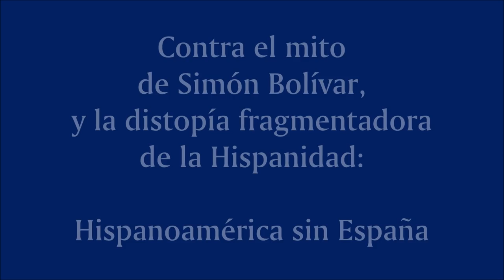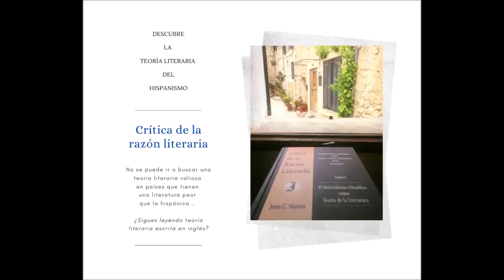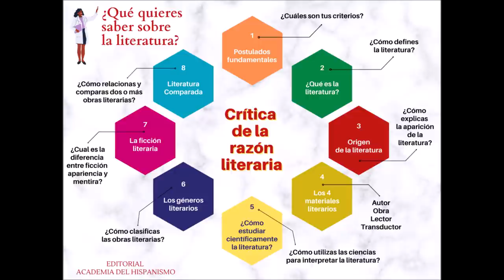Cien años de soledad, 8. Contra el mito de Simón Bolívar: la distopía que fragmenta la Hispanidad